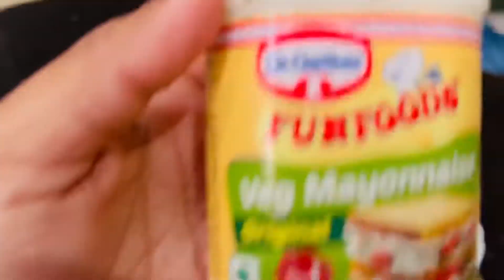A weekend in my life vlog | Recipe of white sauce pasta 🍲🍴